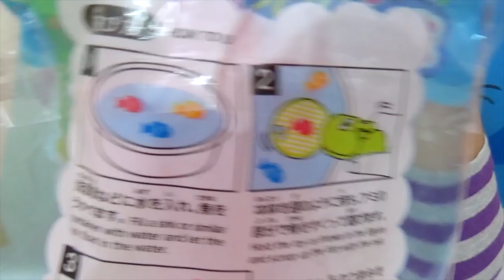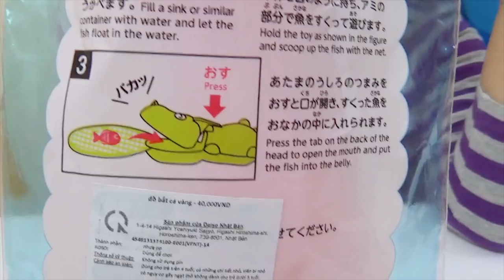Bộ Đồ Chơi Trẻ Em CÁ LỚN NUỐT CÁ BÉ - Fish Toy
Các bạn ơi hôm nay mình có Bộ Đồ Chơi CÁ LỚN NUỐT CÁ BÉ rất thú vị các bạn ạ, mình cùng với Chị Masha đi mua đấy. Hôm nay mình sẽ hướng dẫn cho các bạn cách chơi với bộ đồ chơi này nhé, nếu các bạn thấy thú vị thì các bạn mua về chơi nhé.